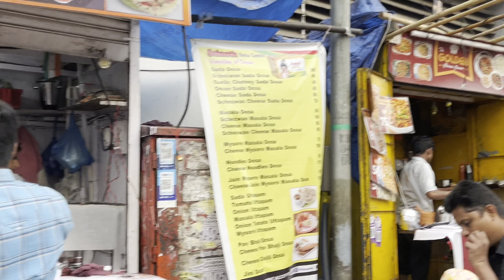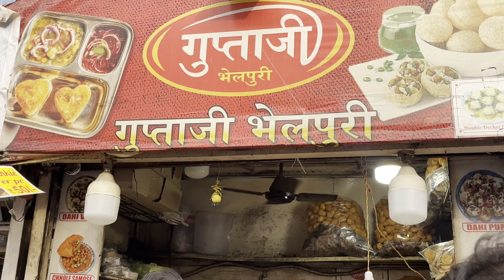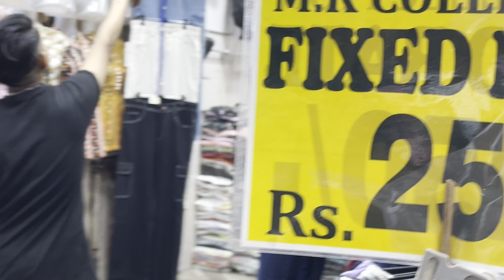AndheriMarket सस्ते और अच्छे कम रेट मे कपडे मिलते है shopping vlog market V5